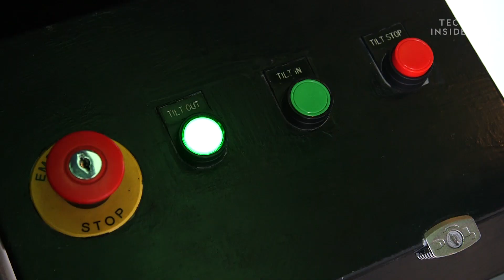Ride Lets You Lean Out Over 1,000 Feet Above Chicago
If you want the best views of Chicago and aren't afraid of heights, head on over to the John Hancock Center. On the 94th floor observation deck a special attraction called TILT will lean you out over the city at about 1,000 feet. While it might make your palms sweat, you'll be perfectly safe. Here's what it's like.